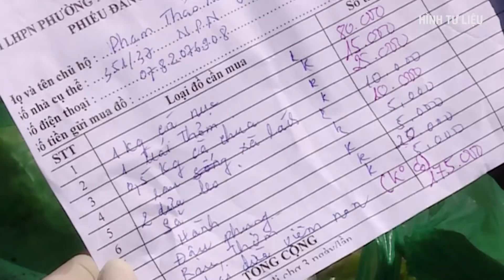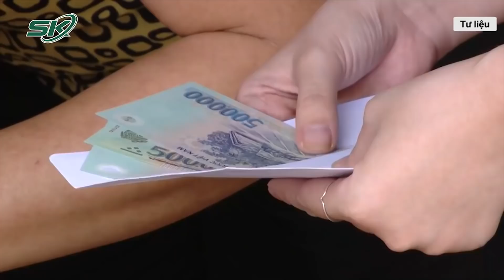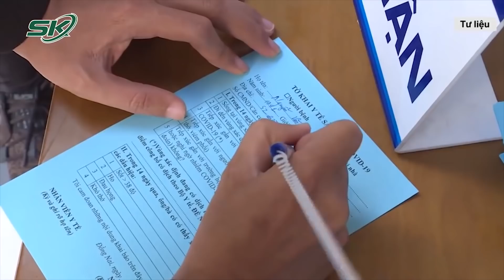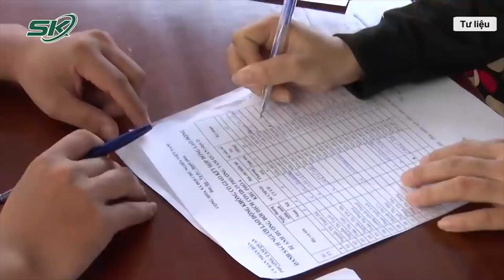Khi Nào Người Dân Ở Tp. Hồ Chí Minh Sẽ Nhận Được Tiền Hỗ Trợ Đợt 3 | SKĐS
SKĐS | HĐND TP đã có quyết nghị 97 thông qua và bổ sung các đối tượng được hỗ trợ đợt 3, mức hỗ trợ 1 triệu đồng/người với tinh thần chi nhanh nhất, không bỏ sót, không trùng lặp. Vậy khi nào người dân sẽ nhận được tiền?

Mời quý vị và các bạn xem thêm: Bất Ngờ TPHCM Đổi Kế Hoạch Giãn Cách Từ 1/10, Ngành Nghề Nào Được Mở Cửa?